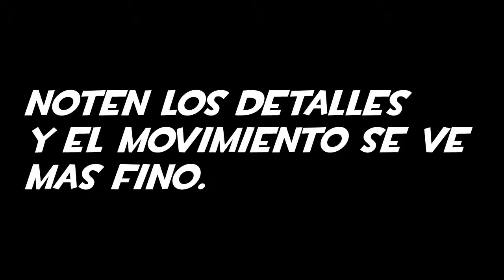Uncharted 2: Capitulo 9 - La Senda De La Luz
Hola que tal amigos, En este video tenemos que jugar un poquito con la luz, para poder desbloquear la daga del destino gigante (phurba) y asi poder saber la ubicacion de shambala, la ciudad mistica que estamos buscando, espero que les guste y nos vemos en un proximo video. por cierto tambien aqui va agregada la cinematica a 60 fps :D